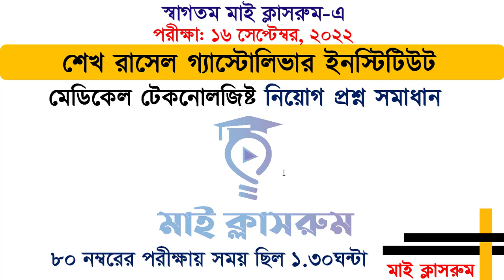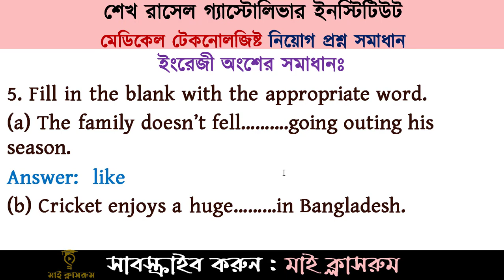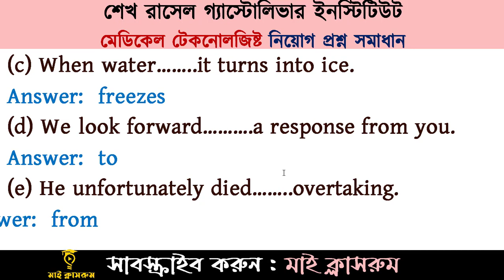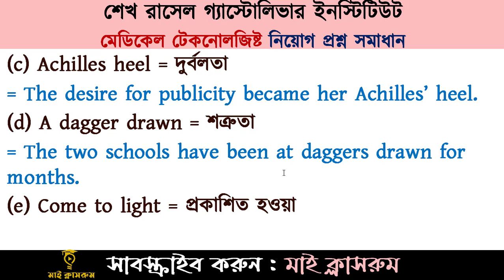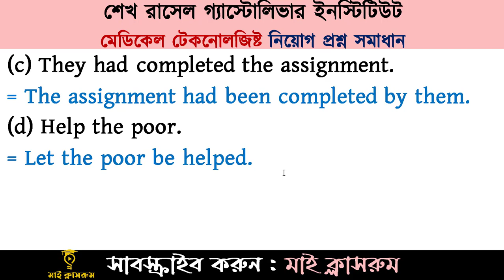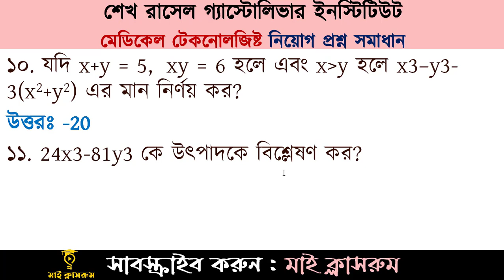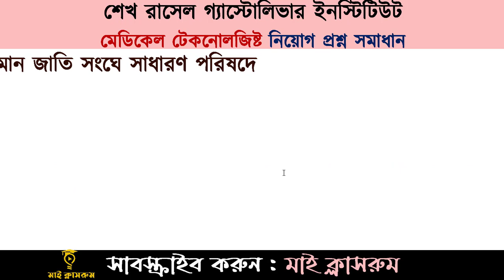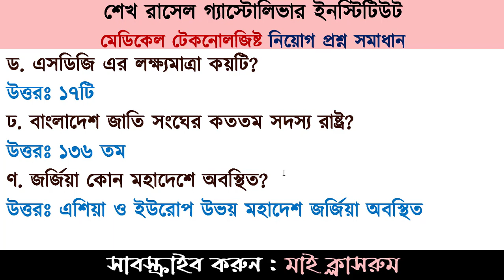Sheikh Russel National Gastroliver Institute and Hospital Exam Question Solution 2022 My Classroom